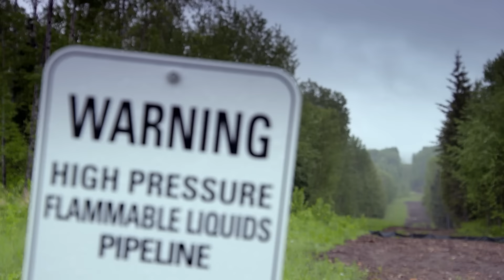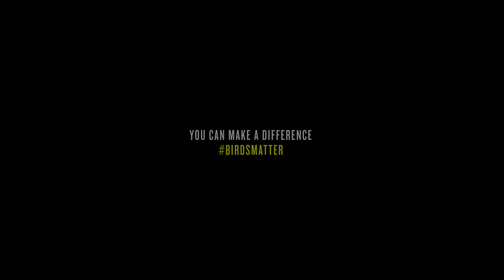The Messenger - Trailer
Festival CinemAmbiente 2015
Concorso Internazionale Documentari